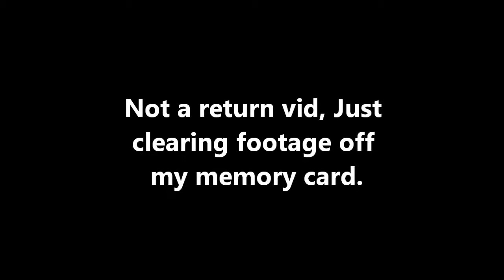I'll Make You Famous